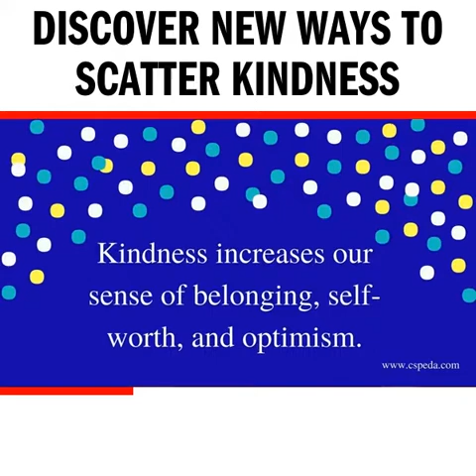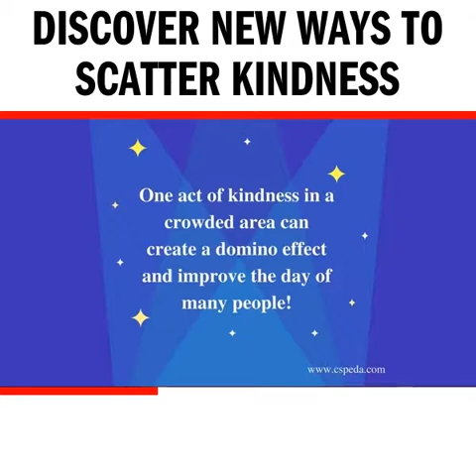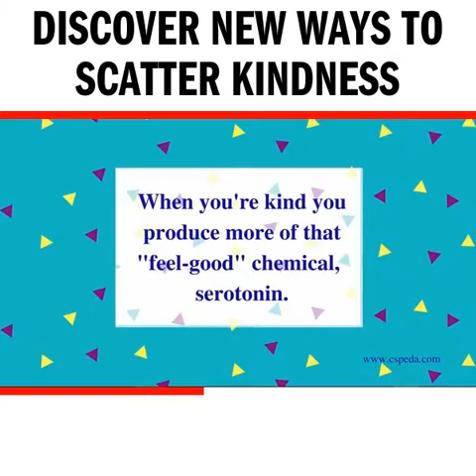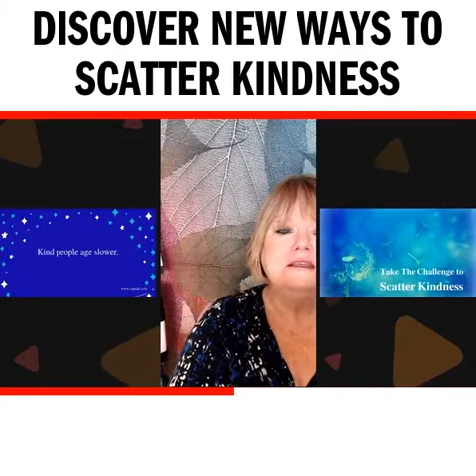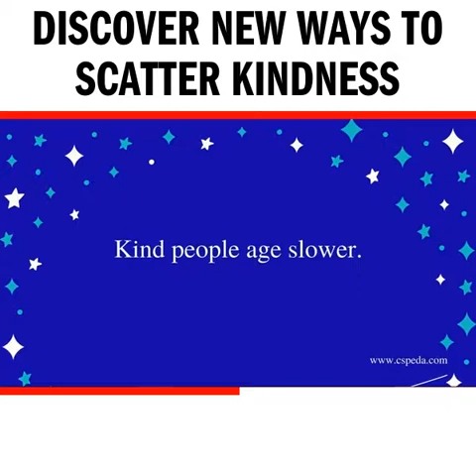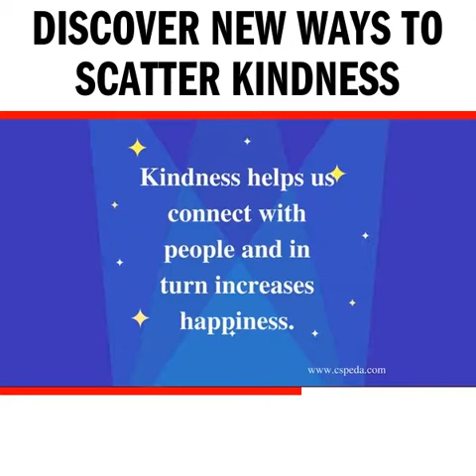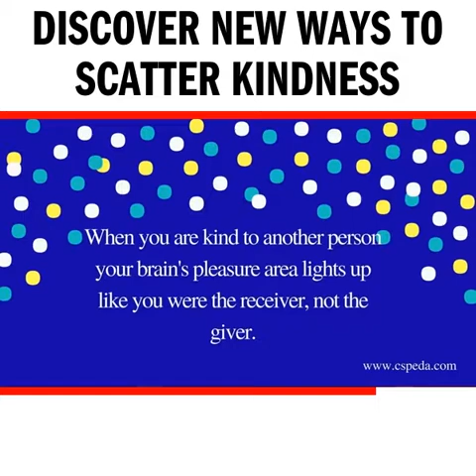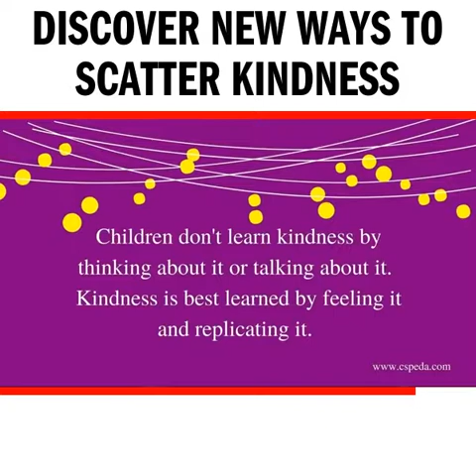Discover New Ways To Scatter Kindness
http://

How many times is your child on the receiving end of help vs. how many opportunities does he/she have to give onto others?

It's important for others to see your child as capable of helping others. So, let's take the month of December to have you and your child do one act of kindness each day!

Type the word

kindness

below to get signed up for our Scatter Kindness celebration!

Give friends and family this link and they can get in on the fun too.